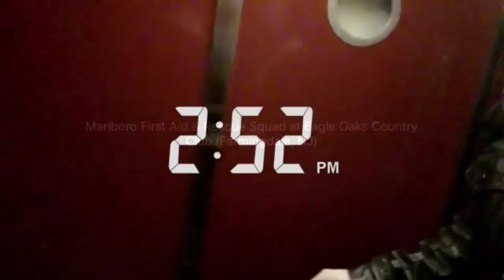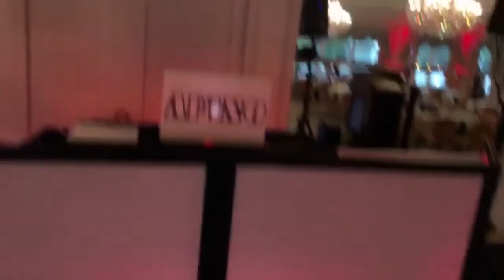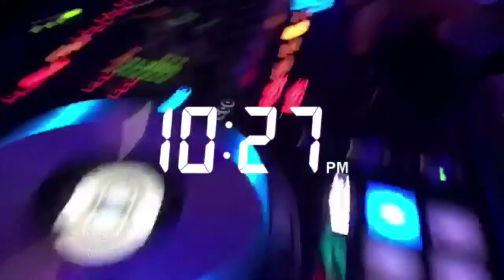DJ VLOG #44: Marlboro Rescue Squad's 45th Anniversary at Eagle Oaks Country Club (Farmingdale, NJ)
Snapchat Recap: Marlboro First Aid & Rescue Squad invited me to celebrate their 45th anniversary with them. What an incredible team of people! Their bravery, charisma, humor and good spirit are without a doubt commendable to say the least. It was such a good time to be there to share this experience with all of them. Thank you so much for having me, and thank you so much for doing all that you do for your community! God Bless

Ⓐ Snapchat: AdenFino